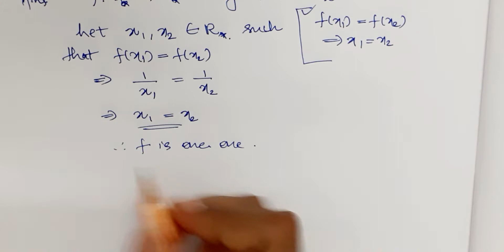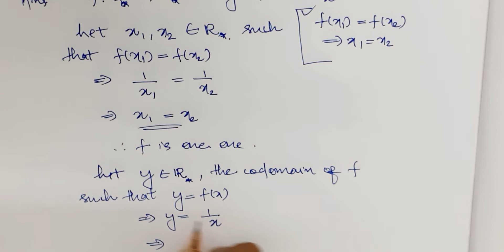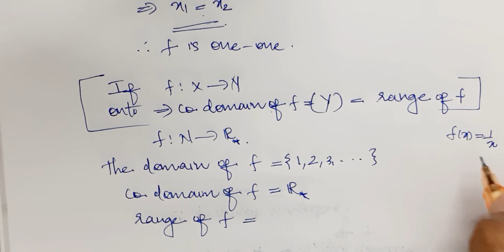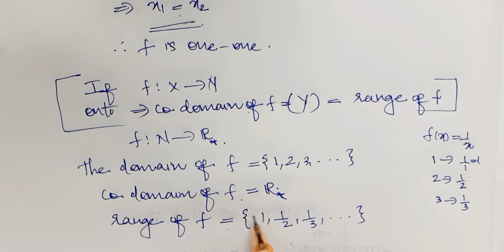Class XII Chapter 1 Relations and Functions Exercise 1.2.1(lecture 44)